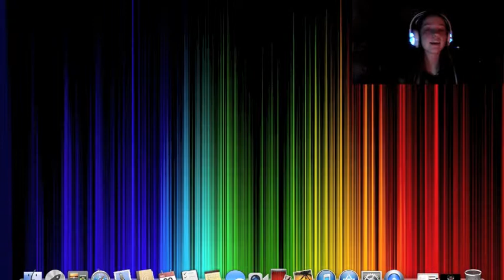Amnesia: The Dark Descent - (Part 3) With facecam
I make a lot of weird faces, I KNOW! Don't you judge me for it, I bet a lot of you make worse faces than me! Also, be warned that the outro music might get a bit loud after I say "I am done". Beware to you headphone users, you have been warned!